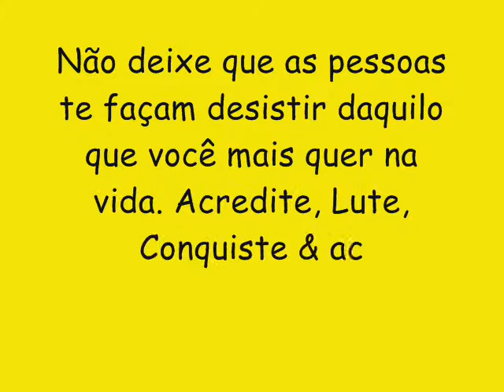A BLITZ CD NOVO 2017 LANÇAMENTO - ELA KIKA NO CHÃO